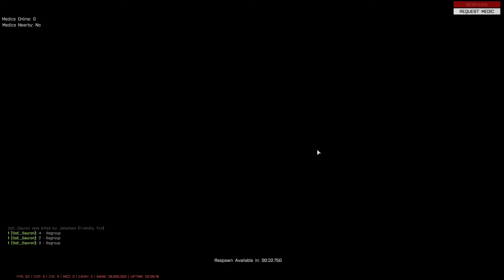heroin shootout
didnt work out for the cops